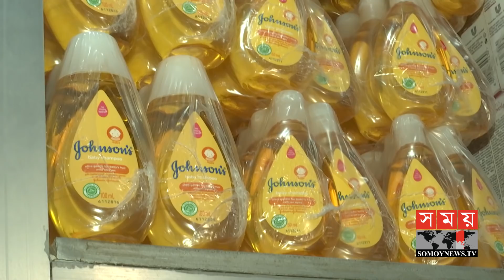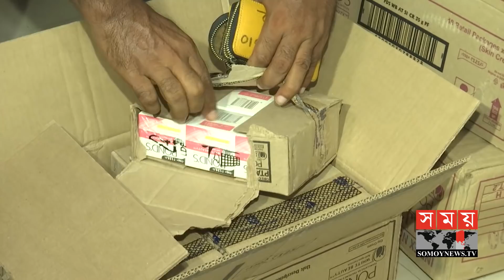বিশ্বের নামী দামী প্রায় সব ব্র্যান্ডের প্রসাধনীই মিলছে চকবাজারে! | Dhaka News Update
মোড়ক নামী দামী ব্র্যান্ডের, কিন্তু প্রসাধনী তৈরি হচ্ছে খোদ পুরান ঢাকায়। আবার চীন থেকে নকল পণ্য বানিয়ে এনে দেশে করা হচ্ছে প্যাকিং। পুরান ঢাকায় ভেজালবিরোধী অভিযানে এমনই এক প্রতিষ্ঠানের সাড়ে ৩ কোটি টাকার প্রসাধনী জব্দ করেছে র‌্যাব। এ সময় ৫ জনকে ২ বছর করে বিনাশ্রম কারাদণ্ড দেওয়া হয়।

Morak is an expensive brand, but cosmetics are being made in old Dhaka itself. Again, counterfeit products are being made from China and packed in the country. In an anti-tampering operation in old Dhaka, RAB seized cosmetics worth Tk 3.5 crore from such an organization. At that time 5 people were sentenced to 2 years imprisonment.